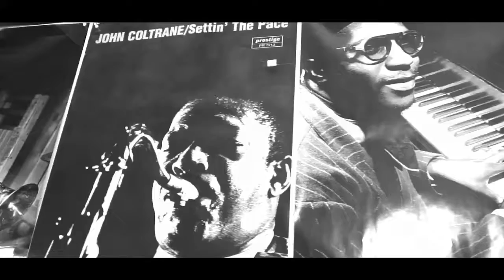LOE gino #1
follow LOE gino on instagram: @loegino_ twitter: @loegino snapchat: @loerodd